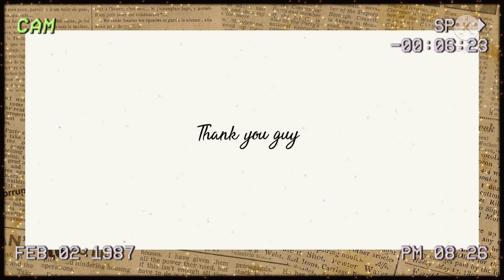What should I do for my 100 sub special? Comment any ideas below!